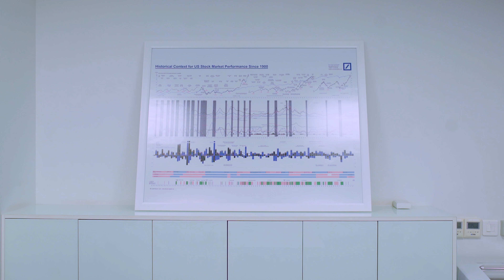Working at Abdul Latif Jameel - Fahad Aljomaih's Story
Real People; Real Stories: Work ethic and positive are key to success
Since joining Abdul Latif Jameel Investments in 2016, Fahad Aljomaih has seen the group’s impressive work first-hand.

After studying in the U.K. and the United States, Mr Aljomaih embarked on an exciting financial services career.  His first role, as an equity analyst, saw him based in Riyadh – and it is from the Saudi Arabian capital that he has now acquired a decade of experience.

Mr Aljomaih, Head of Investments at Abdul Latif Jameel Investments, says the team spirit, work ethic and positive attitude at Abdul Latif Jameel has been a key factor in its success.